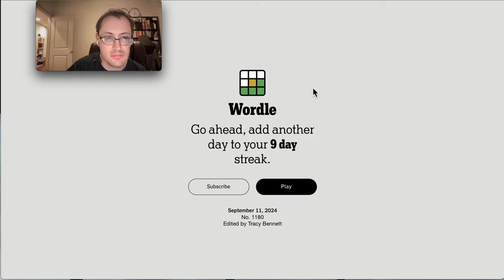Wordle 2024 09 11 - excellent time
Who got this in two?